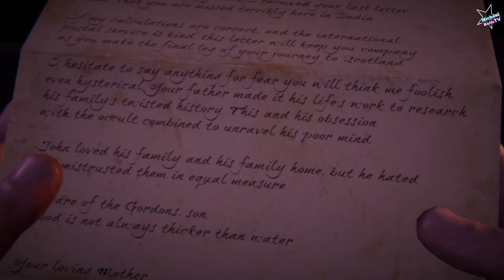Black Mirror Let`s Play Walkthrough deutsch ps4 / #1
Black Mirror

Eine moderne Neuauflage der gefeierten Gothic-Horror-Adventure-Reihe.

Interaktionen mit visionsartigen Erscheinungen helfen Ihnen, mehr über die Vergangenheit Ihrer Familie zu erfahren.

Unheimliche Atmosphäre mit Fokus auf den Schrecken der Psyche im Stil von E. A. Poe und H. P. Lovecraft.

Hochwertiges Sprecher-Ensemble, komplette deutsche Sprachausgabe.